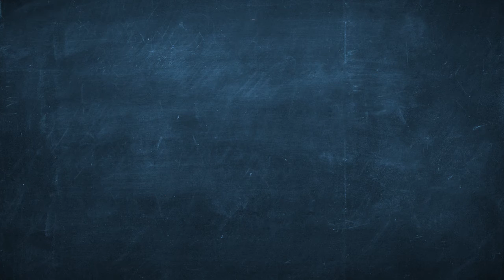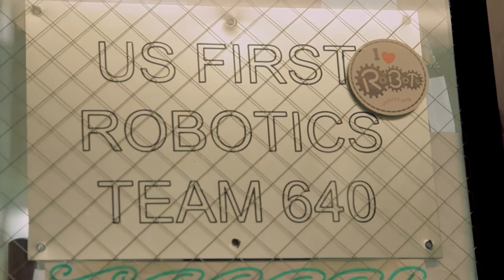NYC CTE Robotics